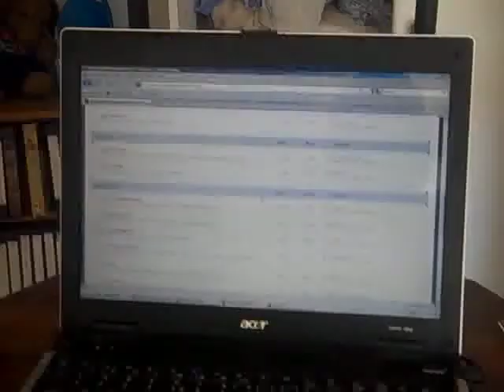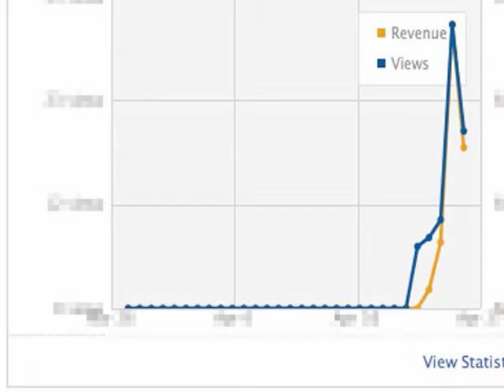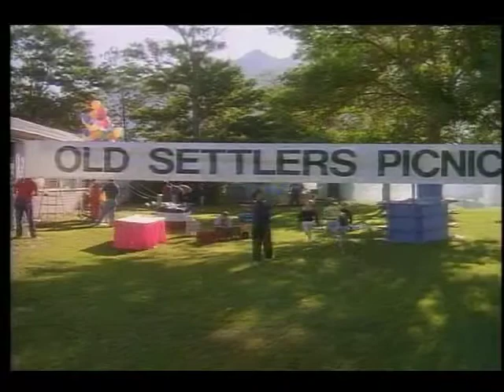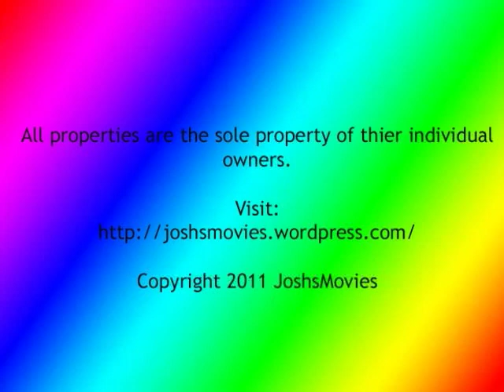I Want To Be a Reviewer! Episode 3!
Well, the time has come and Josh can no longer ignore the obvious... with the help of the Internal Reviewer he reviews a movie... but is this really for the best?